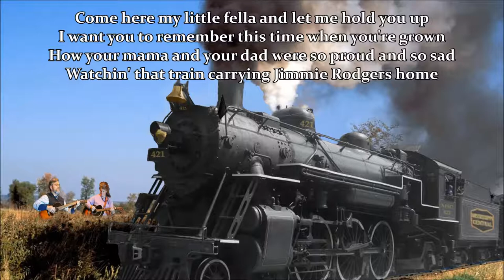The Train That Carried Jimmie Rodgers Home Bob and Amy Buckingham with Lyrics